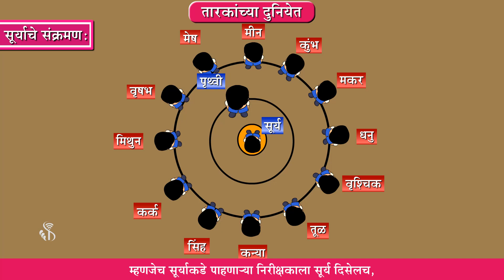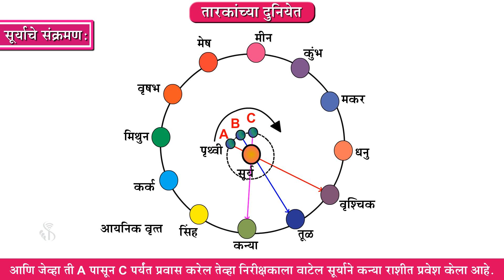7th Science | Chapter#20 | Topic#06 | सूर्याचे संक्रमण | Marathi Medium